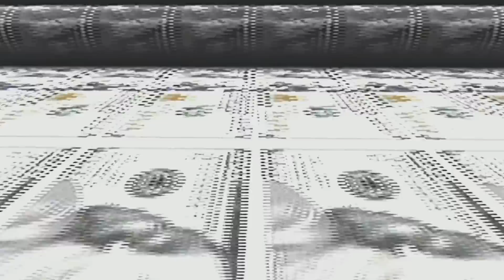nothing,nowhere. - DEATH (Official Video)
DEATH

video by morta sustain and fox beach